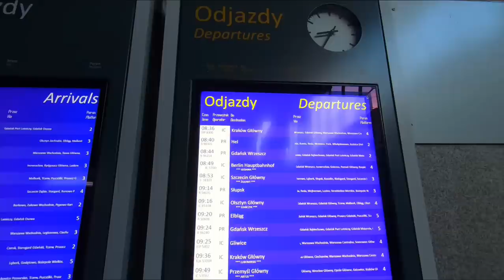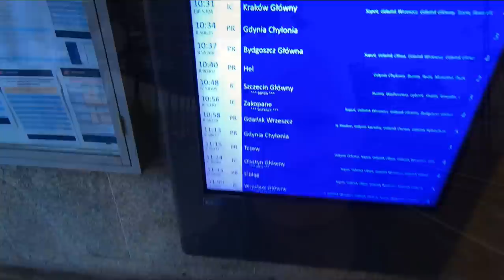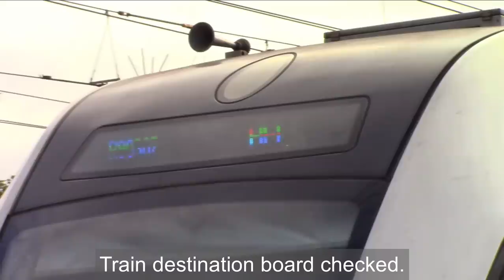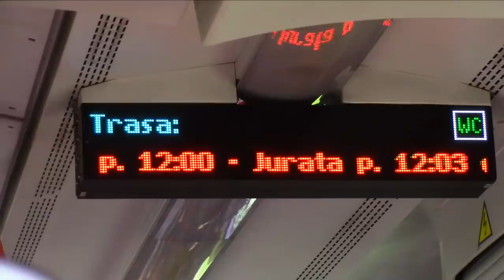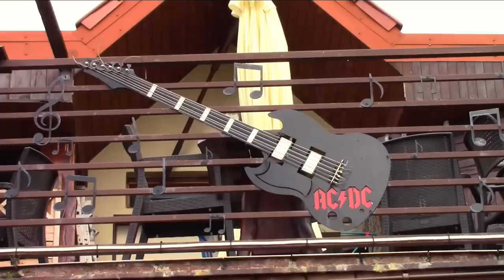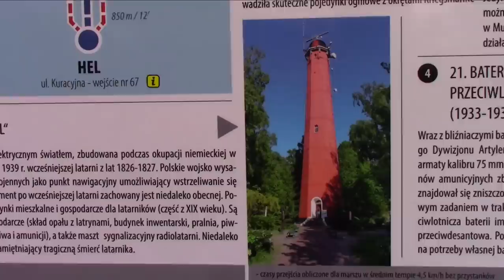ONE DAY IN HEL, POLAND! (Almost didn't make it.) A fun seaside day-trip from Gdansk.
Due to a error on a platform sign, I almost headed off at Gdynia in the wrong direction, ending up in some random part of Poland. Fortunately there was another train two hours later. Hel was a delightful place, long wide beach, quiet forests, and just enough points of interest to fill a full day.

*** TIMESTAMPS:
00:00:00 Introduction
00:01:19 Departure from Gdansk
00:01:51 Gdynia arrival
00:04:50 Departure from Gdynia
00:06:12 Wladyslawowo
00:06:49 Hel arrival
00:07:21 Hel town centre
00:08:55 The beach at Hel
00:10:57 The lighthouse
00:12:55 A fish lunch